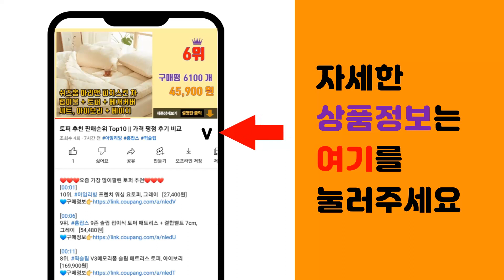마카롱히터 추천 판매순위 Top10 || 가격 평점 후기 비교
❤️❤️❤️요즘 가장 많이팔린 마카롱히터 추천❤️❤️❤️

[00:01]
10위. 아이슈미드 마카롱 PTC 미니 온풍기, SC-MH-2020, 레드 [35,000원]

[00:06]
9위. 아이슈미드 마카롱 미니 온풍기 Ver.2 캠 [45,000원]

[00:11]
8위. 코드26 캠핑 사무실 PTC 미니온풍기 500W, CODE-PTCF500(WO), 우드 [33,400원]

[00:16]
7위. 툴콘- 미니 팬히터 우드 TCP-1000TM 가정용 캠핑용 온풍기 사무실 간절기 캠핑난로 [44,000원]

[00:21]
6위. 아이슈미드 마카롱 미니 온풍기 Ver.2 캠핑용 사무용 가정용, 화이트, 화이트 [45,000원]

[00:26]
5위. 국내 정품 아이슈미드 마카롱 미니 온풍기 전기 온풍기 차박 캠핑 PTC히터 열풍기, SC- [35,000원]

[00:31]
4위. 아이슈미드 마카롱 미니 온풍기 Ver.2 캠핑용 사무용 가정용, 블랙 [45,000원]

[00:36]
3위. 아이슈미드 마카롱 미니 온풍기 Ver.2 캠핑용 사무용 가정용, 옐로우, SC-MH-RGB [45,000원]

[00:41]
2위. 아이슈미드 마카롱 PTC 미니 온풍기, SC-MH-2020, 화이트 [35,000원]

[00:46]
1위. 아이슈미드 마카롱 PTC 미니 온풍기, SC-MH-2020, 옐로우 [35,000원]